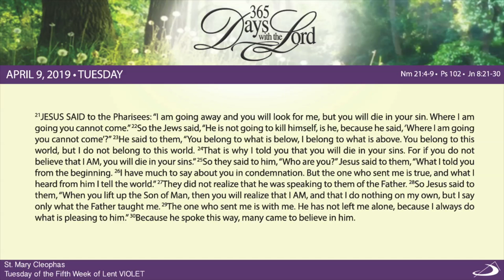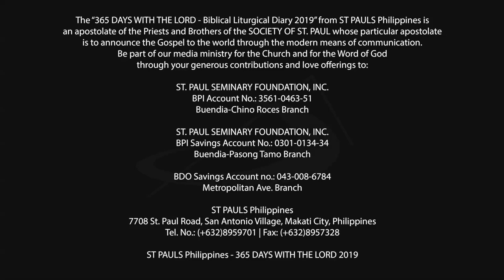365 DWTL | Tuesday of the Fifth Week of Lent | April 9, 2019